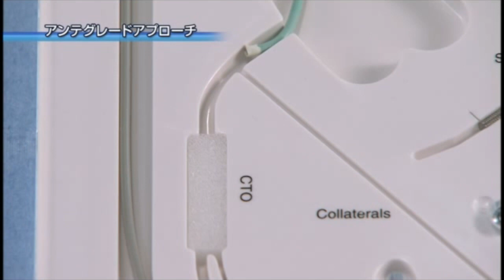Angioplasty technique: an antegrade approach for CTO (+English subtitle)